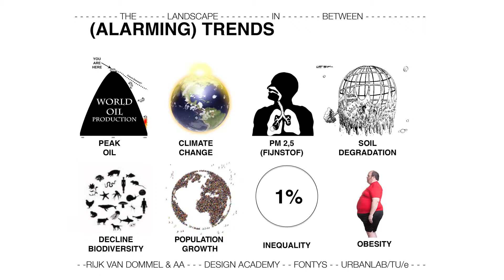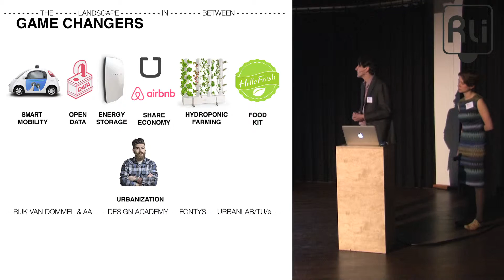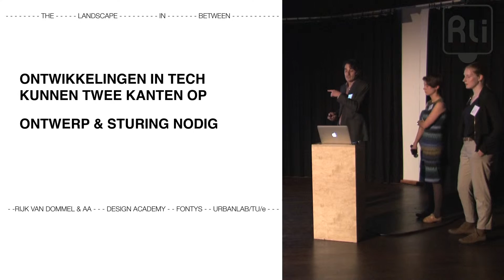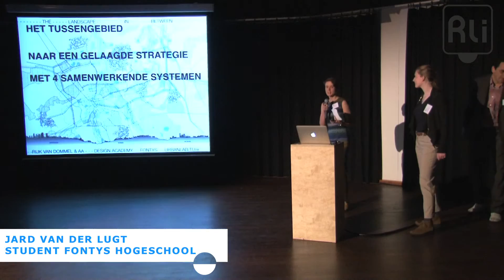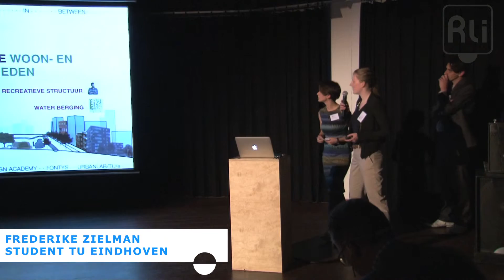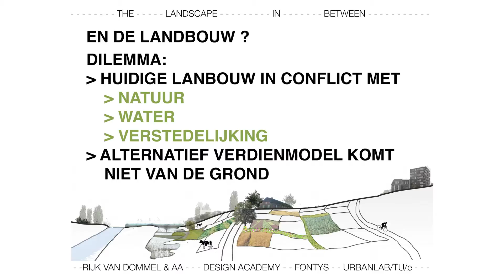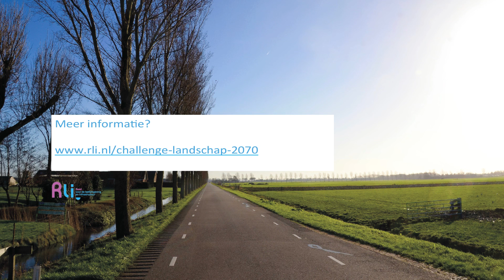Challenge Landschap 2070, compilatie Design Academy Eindhoven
Op 7 april 2016 organiseerde de Rli ‘Challenge Landschap 2070’, ten behoeve van het advies over de toekomst van het landschap. Drie kennisinstellingen en zeven ontwerpbureaus voor landschap en stedenbouw presenteerden hun visie op welke ontwikkelingen en onzekerheden bepalend (zullen) zijn voor de vorming van het landschap in de toekomst (2070) en over welke rol overheden kunnen en moeten spelen.